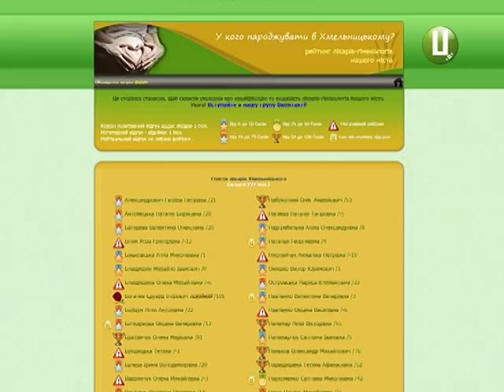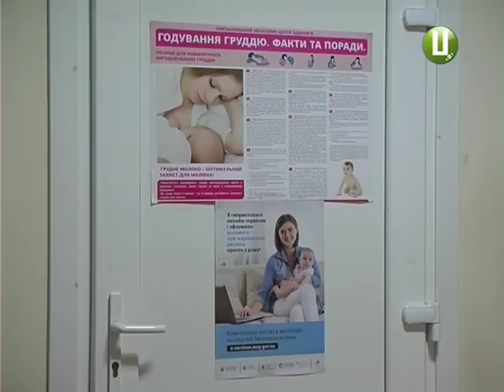Хмельничанка звинувачує медиків обласного перинатального у неналежному виконанні обов’язків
Наслідок пізньої вагітності з непростим перебігом чи неналежне виконання лікарями своїх обов’язків? Хмельничанка Аліна Лоєвська поскаржилась правоохоронцям на дії медиків обласного перинатального центру. Жінка вважає, через це її син народився з вадами центральної нервової системи та ураженнями мозку. Справу вже розслідують у Хмельницькому відділі поліції. Деталі цієї історії знає і наша журналістка Світлана Русіна.